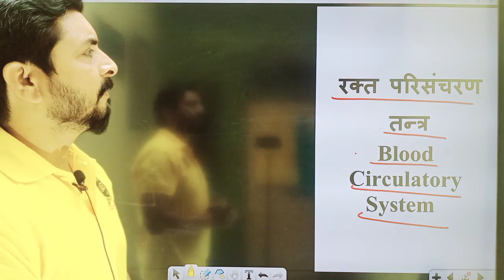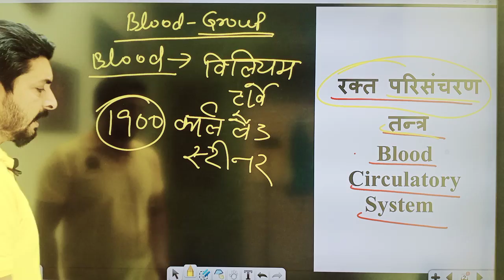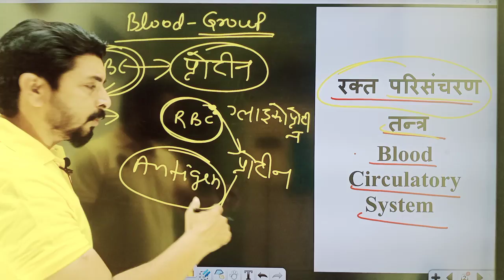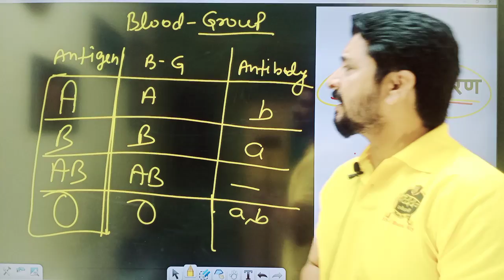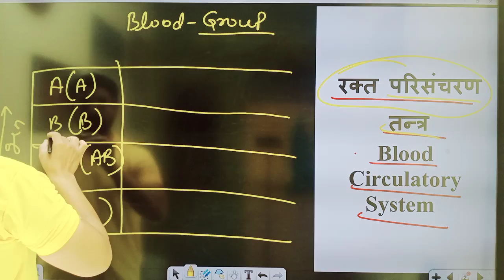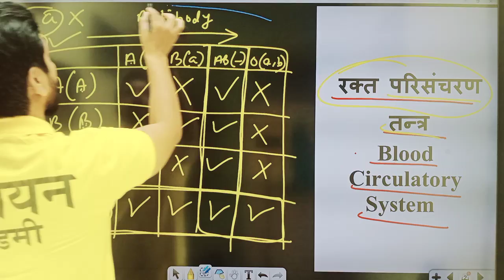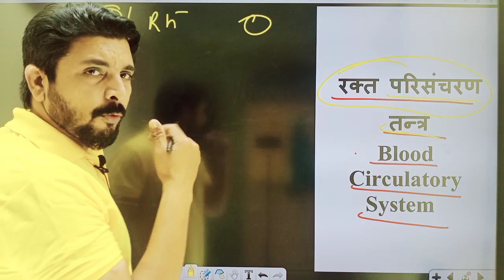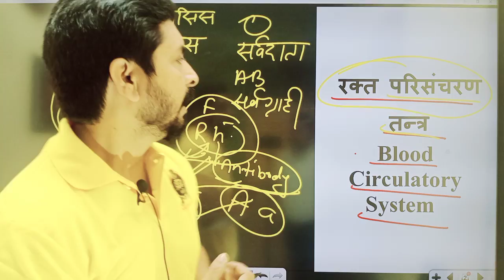SSC//PET//लेखपाल// दरोगा // SSC GD // रक्त परिसंचरण तंत्र का परिचय Part 2 पर परिचर्चा By Ashish sir